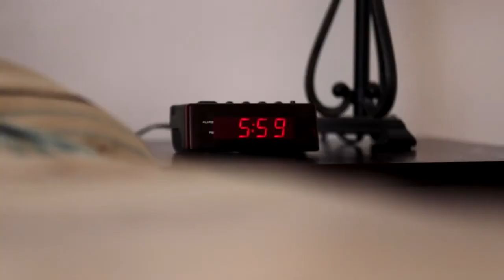TELE SIGNAL 56: Tendances 21 Aout 2014 Stanley Gaston